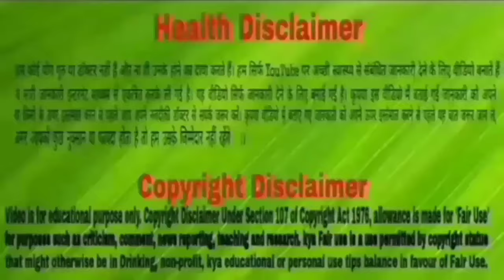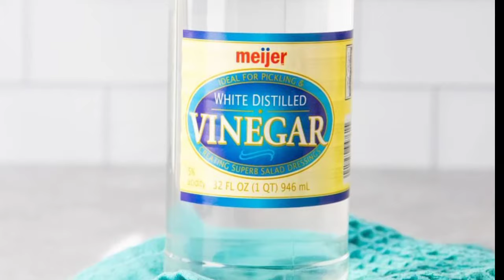एक मिनट में कपड़ों से रोएं निकालने के 5 नींजा टेक्निक जानें।Remove Lint Ball From Clothes।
कपड़ों पर निकल आते हैं रोएं तो झट से अपना लीजिए ये हैक्स, स्वेटर और जैकेट्स दिखेंगे मुलायम

सुंदर से सुंदर कपड़ा भी रोएं पड़ने के बाद बुरा दिखने लगता है. इन रोएं पड़े कपड़ों को पहनने पर कभी इनमें बाल चिपक जाते हैं तो कभी गंदगी. लेकिन, कपड़े नए हों तो उन्हें फेंकने का मन भी नहीं करता. ऐसे में यहां दिए कुछ हैक्स इन रोओं को हटाने में आपकी मदद करेंगे. आपको अपने कपड़ों से रोएं हटाने में ज्यादा जद्दोदहद नहीं करनी पड़ेगी और कपड़े चमकदार नजर आएंगे सो अलग. सबसे अच्छी बात है कि आपको इन हैक्स को अपनाने के लिए पैसे खर्च करने की जरूरत नहीं पड़ेगी बल्कि आप घर की ही चीजों का इस्तेमाल कर सकेंगे. बिना देरी किए जानिए ये कमाल के टिप्स.

कपड़ों से रोएं कैसे हटाएं
पुराने कपड़ों को फिर नया करने का तरीका
Kapdo se roye hatane ka tarika
Kapdo se roye kaise nikale
Kapdo se roye hatane wali machine
Woolen kapdo se roye kaise hataye
Black kapdo se roye hatana
Remove lint ball from clothes
How to remove lint balls
Kapdo se lint kaise hataye
How to remove lint from any clothes
Kapdo se rue kaise hataye
Sweater se ruve kaise hataye
How to remove white patches from dark colour clothes
Naye kapdo se roye nikalne ka tarika
Garam kapdo se roye nikalne ke gharelu upay
Turn old to new clothes
Kapdo mein roye nikal aaye to kya karen
Woolen kapdo mein bablin ho jaye to kaise hataye
Kapdo se roinya kaise hataye
Tape se roye kaise hatate hain
Razor se roye saaf kaise kare
White vinegar se kapde kaose dhote hain
Pair ghisne wala pathar ki madad se roye kaise nikale
Shawl se roye hatane ka tarika
Kanghi se roye kaise nikale sweater se
Ooni ke kapre se roye hatane ka gharelu nuskha